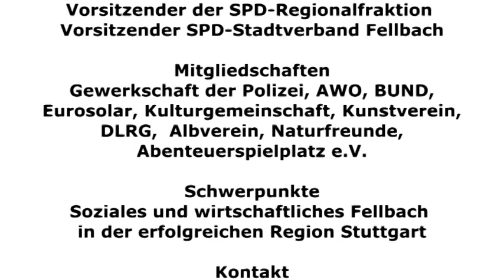Harald Onno Raß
Stuttgart 21 nach dem Faktencheck

Öffentliche Infoveranstaltung
Fellbach-Schmiden

Donnerstag, 13. Januar 2011
Festhalle Schmiden
19 - 22 Uhr

Arnoldi für K21
Heimerl für S21

Daraus als Ausschnitt die Rede des

Funktion
Erster Kriminalhauptkommissar a.D.
Stadtrat
Regionalrat
Vorsitzender der SPD-Regionalfraktion
Vorsitzender SPD-Stadtverband Fellbach

Mitgliedschaften
Gewerkschaft der Polizei, AWO, BUND, Eurosolar, Kulturgemeinschaft, Kunstverein, DLRG,  Albverein, Naturfreunde, Abenteuerspielplatz e.V.

Schwerpunkte
Soziales und wirtschaftliches Fellbach
in der erfolgreichen Region Stuttgart